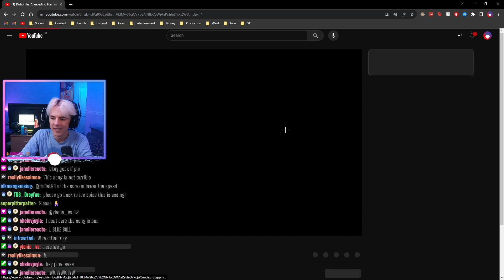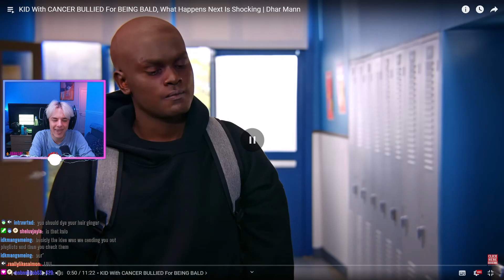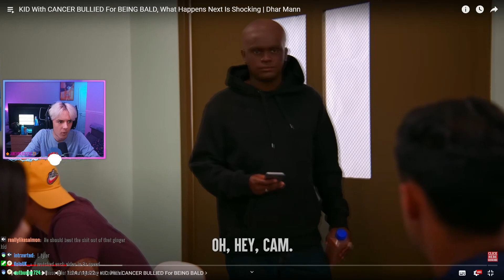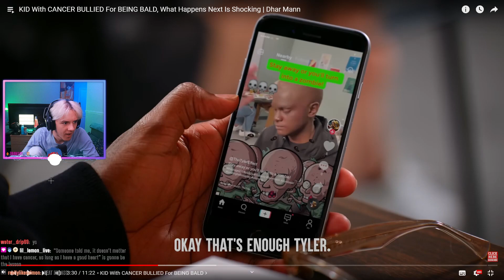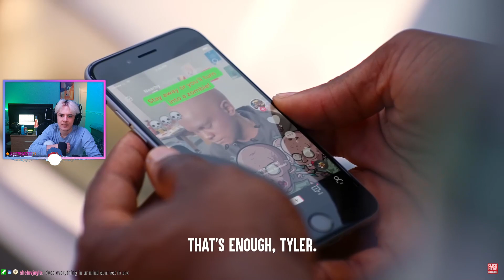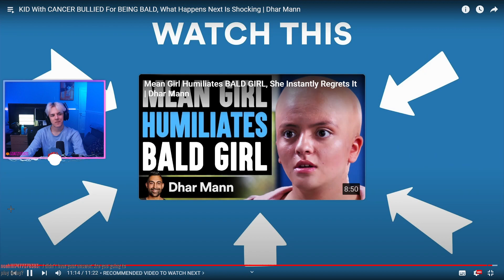He got BULLIED for having CANCER...